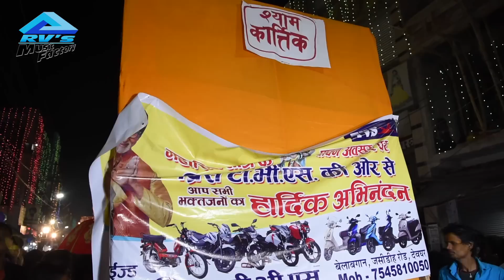FULL COVERAGE 2019 | SHIV BARAT | देवघर का महापर्व| Deoghar, Jharkhand | RVs Music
Deoghar Shiv Barat 2019
Full Coverage

Camera  :   Liltu Kumar  & Manoj
Video Editing    : Raj Verma & Parasmani Patu

If you want to connect with RVs Music Factory on other social networks.